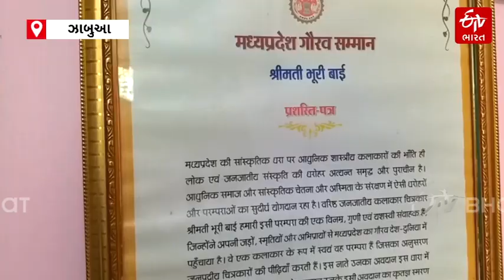ભૂરીબાઇનો મજુરથી પદ્મશ્રી સુધીનો સફર | Journey from wages to Padma Shri | ETV Bharat Gujarat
ભોપાલના ભારત ભવનની આ દિવાલને ધ્યાનથી જુઓ, આ ચિત્ર ફક્ત ચિત્ર જ નથી, પરંતુ એક શ્રમજીવી સ્ત્રી કલાકારના સંઘર્ષની કથા રજુ કરે છે. એક - એક ચિત્રમાં છુપાયેલો છે એક સ્ત્રી મજુરની ભૂખ, તરસ અને ગામથી શહેર સુધી પોહચવાનો સંઘર્ષ. આ સંઘર્ષે આજે એક શ્રમજીવી સ્ત્રી કલાકારને પદ્મશ્રી બનાવવી છે. હા, અમે ભૂરીબાઇ વિશે વાત કરી રહ્યા છીએ.